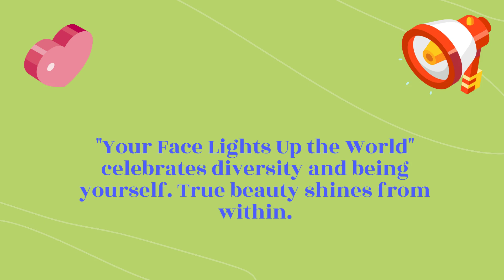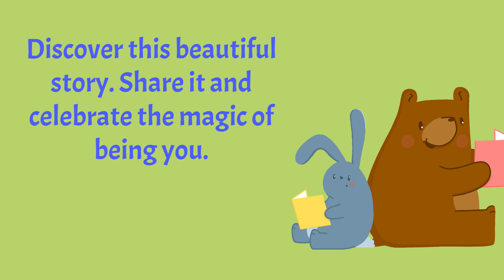Your Face Lights Up the World by Jodi Meltzer: RWYK Certified Great Read–Book Review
Exciting news! A big congrats to Jodi Meltzer!

"Your Face Lights Up the World" is our latest CertifiedGreatRead! Explore this touching story that beautifully captures self-acceptance and sibling love.